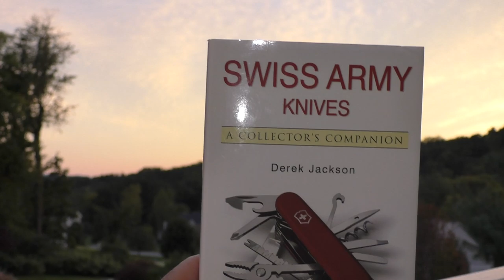Story Time With the Bison's Part 2. Big Thanks to Victorinox SOHO !!